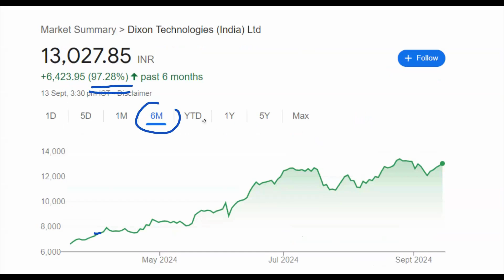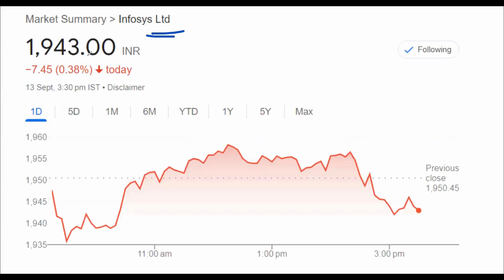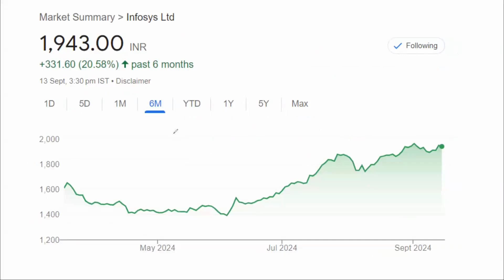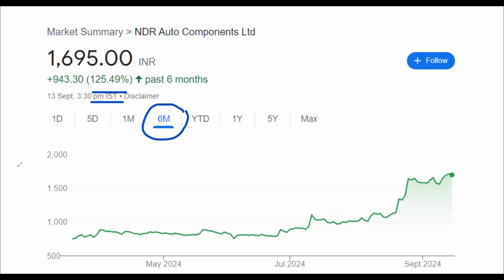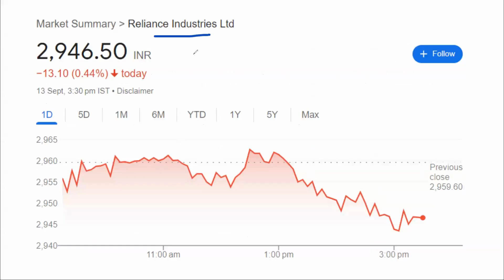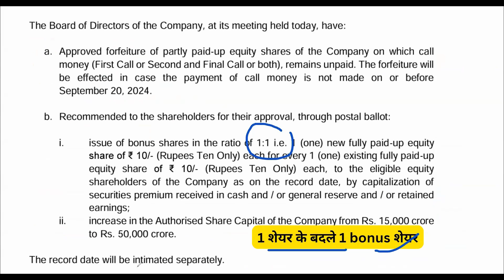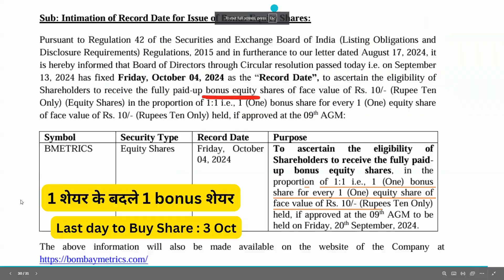Dixon Technologies share news I Infosys dividend news I NDR AUTO bonus news I Reliance Bonus news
Topic covered -
Dixon Technologies share,
Infosys share,
Reliance share,
Bombay Biometrics share share,
NDR AUTO Components share,
Bombay Biometrics share share Latest news,,
NDR AUTO Components share Latest news,,
Bombay Biometrics share share Latest news today,,
NDR AUTO Components share Latest news today,,
Dixon Technologies asus mou,
Infosys share dividend,
Reliance bonus news,
Bombay Biometrics bonus news,
NDR AUTO Components bonus news,